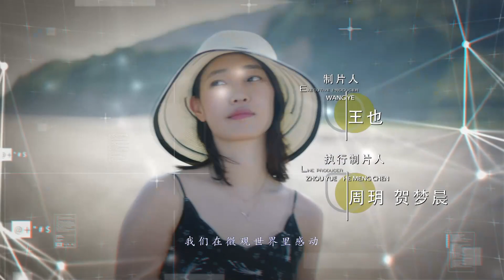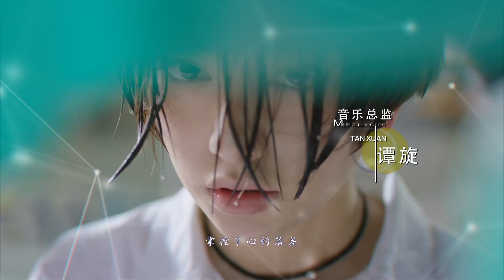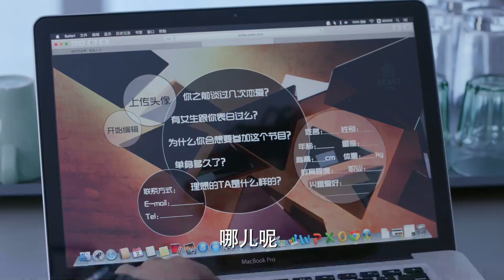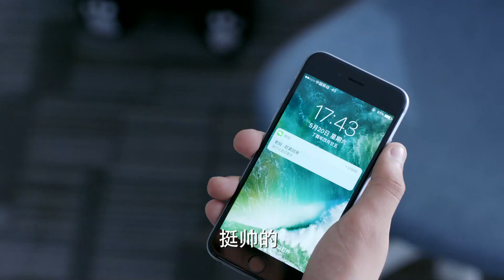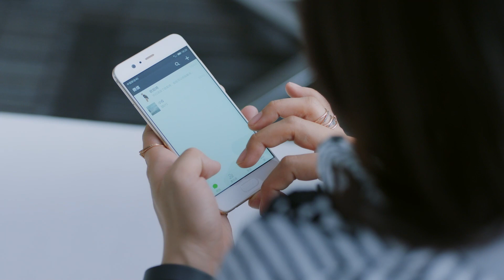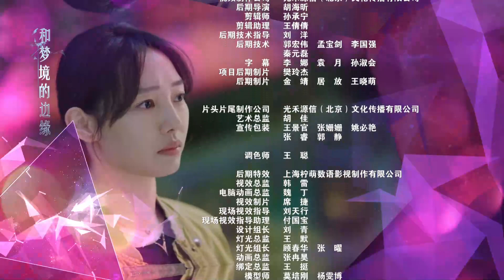[Multi-Sub]《南方有乔木/Only Side by Side with You》18：《骄阳伴我》白百何与黑道陈伟霆意外相识，上演危险爱恋，相互救赎| 陈伟霆 白百何 李现| 都市偶像剧